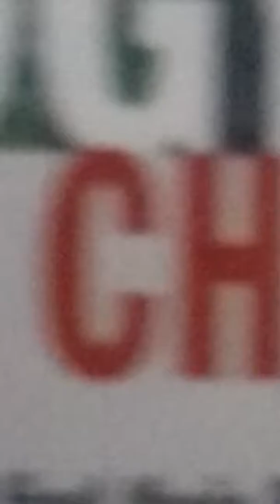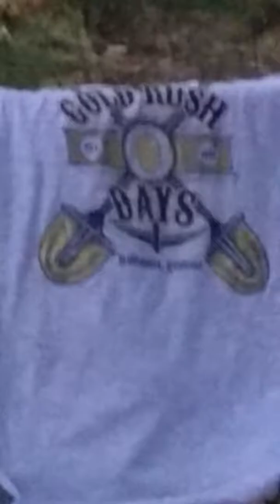Pumpkin Bomb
Blowin' up pumpkins in NW Georgia